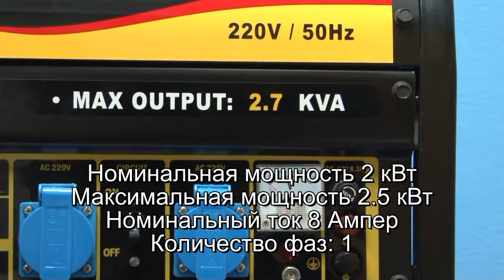Генератор forte fg2500 - официальная гарантия!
Низкая цена в Украине!  Доставка по Украине!  Официальная гарантия!
Единый телефон в Украине 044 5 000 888.
Большой выбор моделей на складе!